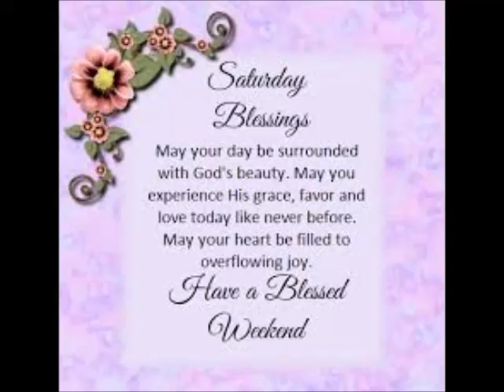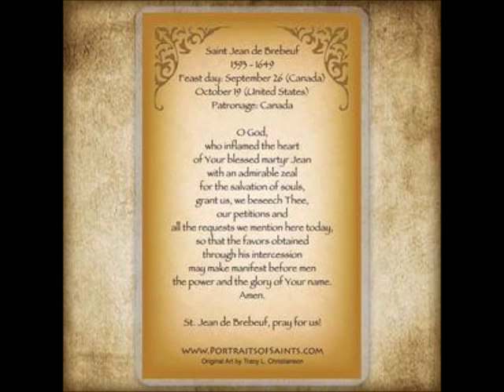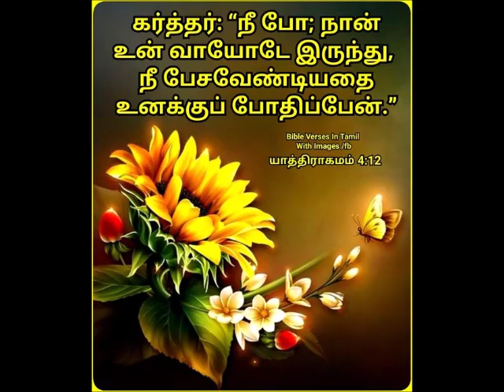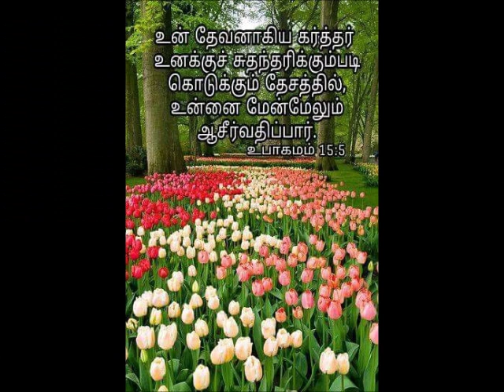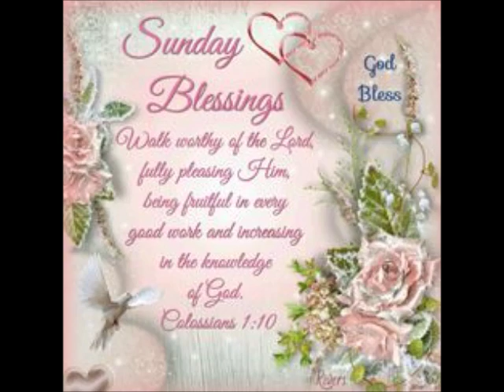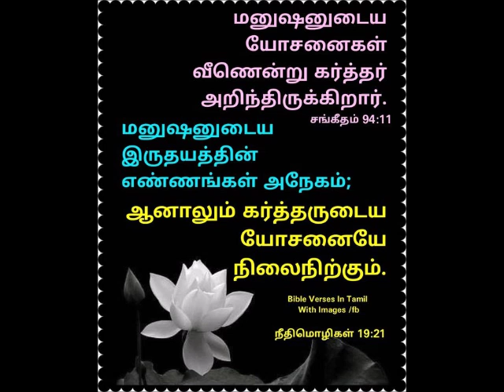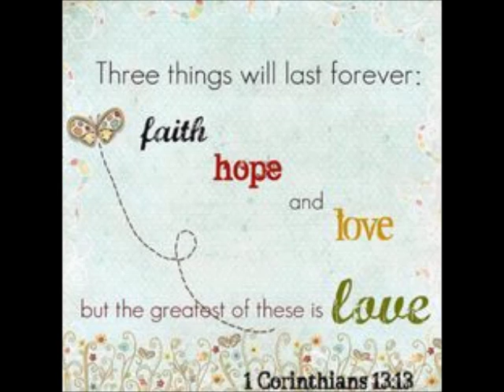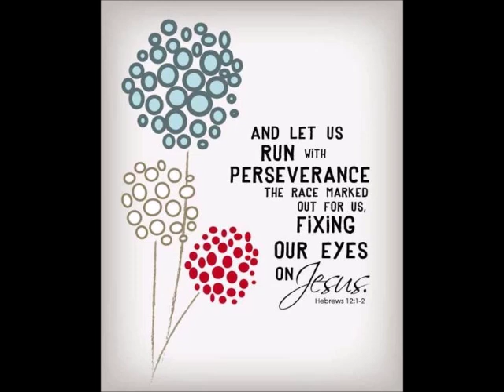Spiritual Reflections 16th 17th March 2019 by Mr Singmar Corera